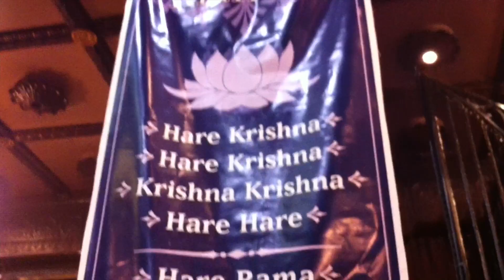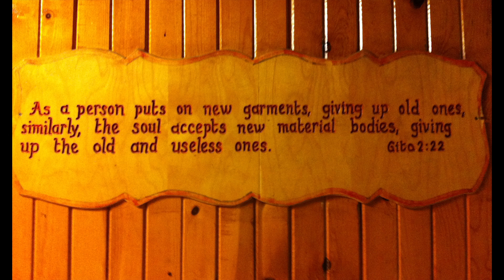New Vrindaban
New Vrindaban is in West Virginia, and it's one of the most prettiest places that I have ever seen in my entire life. The place has the most Beautiful Flower Garden, and the Palace of Gold is a place of Kings. I would actually argue that the palace of gold is much more pretty then that place our President lives, what's that place called? Oh, that's right, the White House. There are many Peacocks there, so many that you might get sort of tired of them. If you camp there you might get a little closer to the Peacocks then you'd like because they will literally sleep outside your tent, and wake up up in the middle of the night. The peacocks are so tamed that they will literally eat from your hand. We actually saw a male and female albino peacock, which was really cool!! There are alot of statues everywhere as well, which is pretty Awesome!!